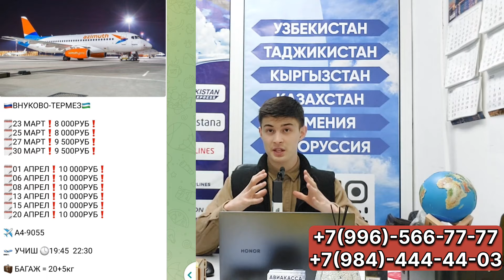РОССИЯ УЗБЕКИСТАН АВИАБИЛЕТЛАР НАРХИ УЗГАРДИ. ЖУДА ХАМ АРЗОН БИЛЕТЛАР БИЛАН ТАНИШИНГ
Assalomu alekum ajratgan vaqtingiz uchun raxmat Fikr va Takliflarni kommentariya yozib qoldiring

Manzillar
1. Метро Кузьминки выход 4

2. Meтро🚇Волгоградский.пр выход 1

3. Метро🚇Дубровка  выход 1

Мурожат учун